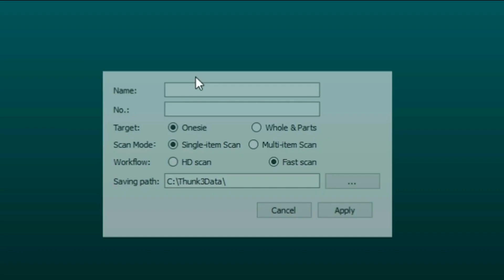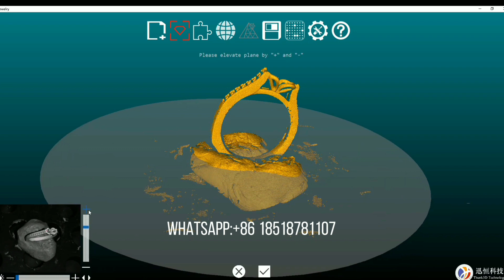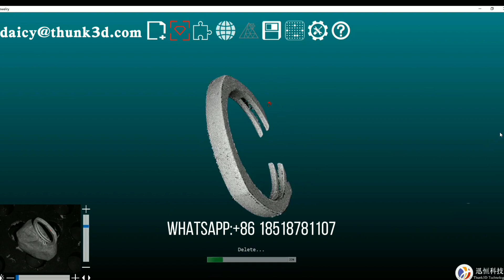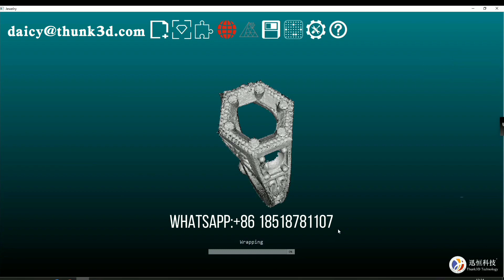Thunk3D Ring Scanning Process